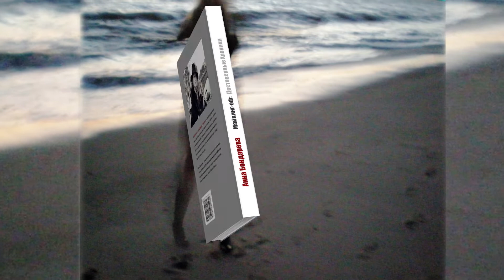Анна Бондарева - Майкинг Оф:Достоверные Хроники (буктрейлер)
«Майкинг-оф: Достоверные Хроники» — автобиографический роман Анны Бондаревой, где в каждой главе представлены события, героями которого становятся режиссёры, продюсеры, актёры, музыканты и художники. Все они переплетаются в ярком калейдоскопе закулисных реалий. Откровенное повествование о том, чем и как живут люди, которые впустили в свою жизнь кино.